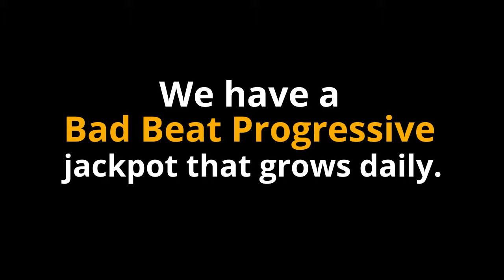Wendover Casinos | The Wendover Poker Room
LET US KNOW if yo have heard of these rumors spreading around. Do you agree with them? Or do you feel relieved now that these are not true?

If you’re looking for a game or exciting tournament action in hotels in Wendover, look no further than the Poker room at the Wendover Nugget! Visit Wendover Resorts now!

Wendover Hotels, Wendover Casinos, Hotels in Wendover, Wendover Casino